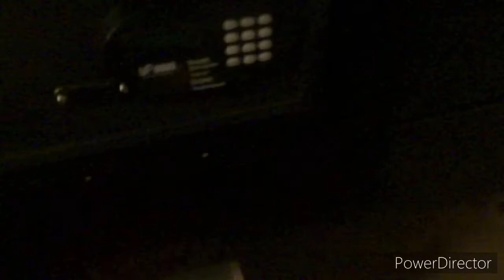Las Vegas trip vlog with tyran